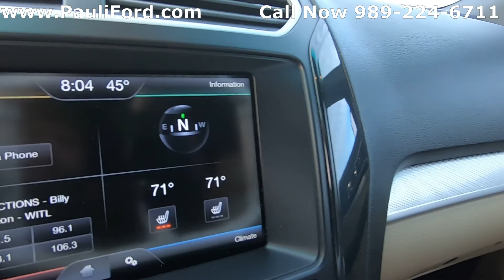Used 2016 Ford Explorer XLT Video Walk Around at Pauli Ford in St. Johns MI 20T398A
At Pauli Ford in St. Johns MI we have this used 2016 Ford Explorer XLT for sale. This oxford white Ford Explorer has 83,047 miles on it.  If you would like more information about this Ford Explorer XLT you can find it and the rest of our inventory or give us a call at .

VIN 1FM5K8D81GGB32969
Stk# 20T398A